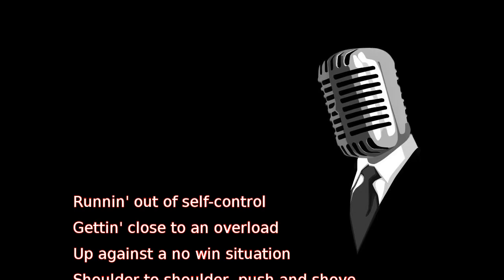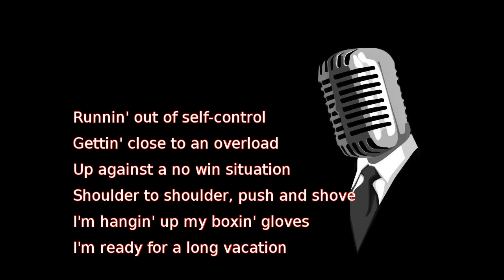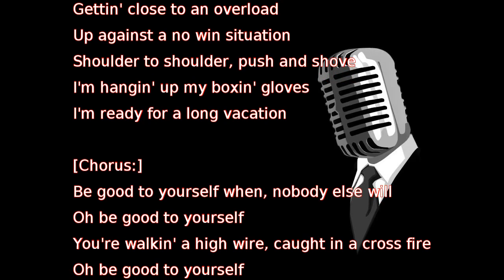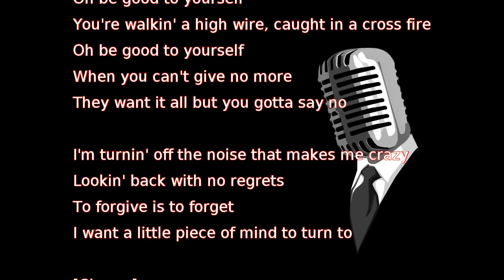Journey - Be Good to Yourself (lyrics)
Runnin' out of self-control
Gettin' close to an overload
Up against a no win situation
Shoulder to shoulder, push and shove
I'm hangin' up my boxin' gloves
I'm ready for a long vacation

[Chorus:]
Be good to yourself when, nobody else will
Oh be good to yourself
You're walkin' a high wire, caught in a cross fire
When you can't give no more
They want it all but you gotta say no

I'm turnin' off the noise that makes me crazy
Lookin' back with no regrets
To forgive is to forget
I want a little piece of mind to turn to

[Chorus]